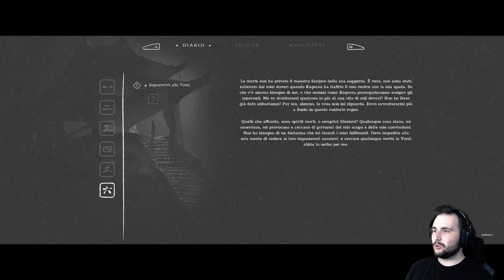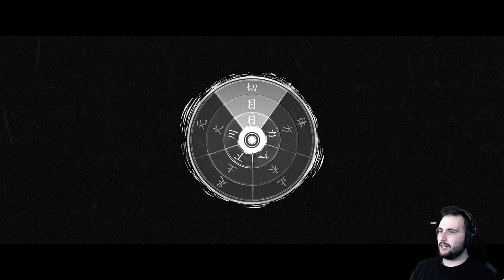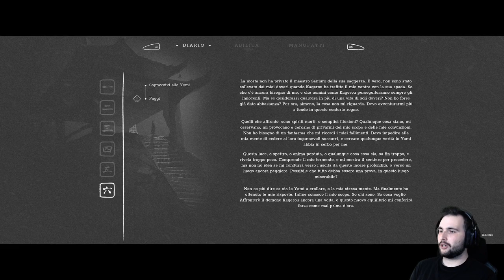RESUSCITAZIONE | Trek to Yomi Walkthrough ITA #06 | Capitolo 6 | PC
Sesto episodio del mio Walkthrough Let's Play di Trek to Yomi, un nuovo videogioco indie sviluppato da Flying Wild Hog e pubblicato da Devolver Digital, uscito direttamente su Xbox Game Pass al day one.

Nel sesto capitolo del walkthrough di Trek to Yomi, dopo aver scelto tra l'amore e il dovere, Hiroki decide di proseguire nelle profondità dello Yomi per ritrovare l'equilibrio adatto prima tornare nel mondo dei vivi per ottenre la sua vendetta contro Kagerou.

Gameplay completo del Capitolo 6 (Chapter 6) di Trek to Yomi.

▶ Link utili
▶ Wishlist Amazon

🎮 Gamertag:
Xbox: GlacialSphere96
Steam: GlacialSphere

▶ Capitoli:
00:00 | Introduzione
00:36 | Capitolo 6 | Chapter 6
35:09 | Boss Fight Capitolo 6 | Chapter 6 | Hiroki
38:38 | Conclusione